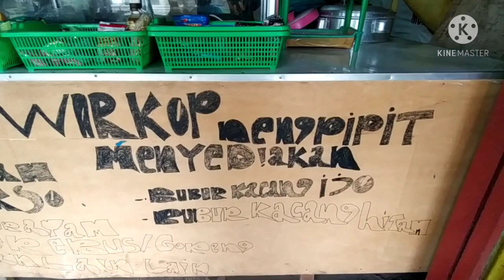BURU BUMIL. BUMIL NENG VIVIT 7BULAN//AKTIVITAS JUAL NASI JINGGO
vidio kali ini bumil neng VIVIT jual nasi jinggo. usia kehamilan 7bulan.aktivitas sehari-hari, berdagang. seperti vidio berikut